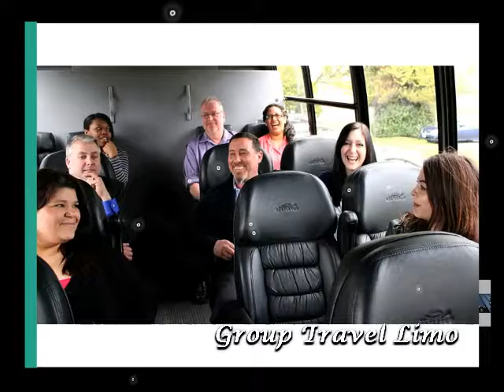Car Service Pittsburgh Airport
If you are taking the limo to the airstrip or returning from landing pitch to hotel conveniently, Car Service Pittsburgh Airport is best for you because We have one of the most grow choices of luxury vehicles & us have most dedicated staff and drivers for limousine. These are approachable at affordable and sufficiently swiftly priced prices. You can enjoy a nice ride to your hotel. The chauffeur of Chicago airdrome limo further is appointed after thorough background checks and is acclaimed and expertly-mannered to assign encourage to  each customer once than utmost care. Booking us immediately and calling us at: (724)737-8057.